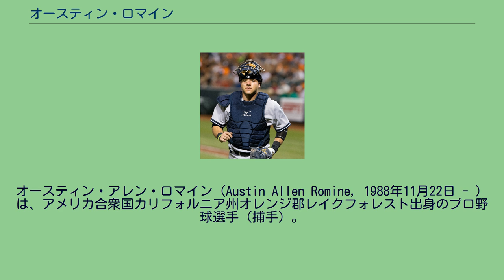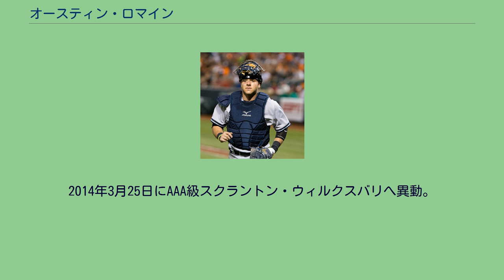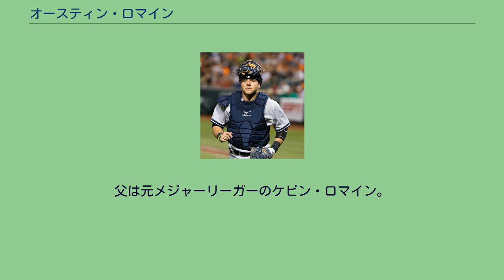オースティン・ロマイン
オースティン・アレン・ロマイン（Austin Allen Romine, 1988年11月22日 - ）は、アメリカ合衆国カリフォルニア州オレンジ郡レイクフォレスト出身のプロ野球選手（捕手）。
右投右打。
フリーエージェント（FA）。
愛称はロ。
高校はレイクフォレストのエルトロ高等学校に入学し、チームではノーラン・アレナドと共にプレーした。
2007年のMLBドラフト2巡目（全体94位）でニューヨーク・ヤンキースから指名され、8月14日に入団。
この年は傘下のルーキー級ガルフ・コーストリーグ・ヤンキースでプレーした。
2008年はA級チャールストン・リバードッグスでプレーした。
2009年はA+級タンパ・ヤンキースでプレーし、年間最優秀選手を受賞した。
2010年はAA級トレントン・サンダーでプレーし、オールスター・フューチャーズゲームに選出された。
2011年は開幕からAA級トレントンでプレーしていた。
9月1日にAAA級スクラントン・ウィルクスバリ・ヤンキースに昇格した。
主に指名打者として出場した。
9月10日にケンタッキー州ウェルマートで彼女とショッピングをしている時に、電話でセプテンバー・コールアップを伝えられた。
翌日の9月11日に40人枠入りを果たし、同日に行われたロサンゼルス・エンゼルス戦でメジャーデビュー。
7回から捕手の守備についた。
9月12日のシアトル・マリナーズ戦では「9番・捕手」で初先発出場を果たし、メジャー初安打初打点も記録した。
2012年は椎間板ヘルニアと診断され、シーズンを棒に振った。
ルーキー級のガルフ・コーストリーグ、A+級タンパ、AAA級スクラントン・ウィルクスバリの3球団で31試合プレーしたが、メジャー復帰はできなかった。
2013年はAAA級スクラントン・ウィルクスバリ・レイルライダースで開幕を迎えたが、右手に打球を受けて負傷したフランシスコ・セルベーリの代役としてメジャーに昇格。
8月4日のサンディエゴ・パドレス戦の7回表にデイル・セイヤーからメジャー初本塁打を放った。
2014年3月25日にAAA級スクラントン・ウィルクスバリへ異動。
開幕後の4月5日にメジャーへ昇格したが、1試合に出場しただけで4月9日に再びAAA級スクラントン・ウィルクスバリへ降格した。
8月9日にはブライアン・マッキャンの故障者リスト入りを受けてメジャーへ再昇格したが、代打で1打席に立ったのみで17日にマッキャンの復帰に伴って降格した。
その後9月6日に再びメジャーに昇格した。
2015年4月4日にDFAとなり、8日にAAA級スクラントン・ウィルクスバリに配属された。
9月1日にロースター拡大に伴ってメジャー昇格した。
この年はジョン・ライアン・マーフィーの躍進もあって出番が減り、出番は1試合だけだった。
2016年はマッキャンからゲイリー・サンチェスへの正捕手切り替えのタイミングなどもあったが、自己最多の62試合に出場した。
バッティング面では、いずれも自己ベストの打率.242、4本塁打、26打点、OPS0.650という成績を記録。
守備面では、50試合でマスクを被ったほか、6試合で一塁手も守った。
捕手としての守備は1失策、守備率.997、盗塁阻止率.167だった。
2017年8月24日のデトロイト・タイガース戦で5回にマイケル・フルマーがサンチェスに死球を与え、6回裏にトミー・ケインリーが報復としてミゲル・カブレラに対して背後を通過する投球を行って退場になった際に、カブレラから殴打され、両チームから選手が入り乱れる乱闘になり、退場となった。
翌25日にMLBより2試合の出場停止処分を受けた。
2018年は6月にサンチェスが怪我をしてから前半戦終了までは正捕手として起用された。
7月24日にハート&ハッスル賞にヤンキースからノミネートされた。
10月8日の地区シリーズ第3戦のボストン・レッドソックス戦で16-1で負けた試合の9回から1回を投げたため、ポストシーズンで二つのポジションを守り、投球を行った歴代二人目となった。
一人目は2015年のアメリカンリーグチャンピオンシップシリーズのカンザスシティ・ロイヤルズ戦で投げたトロント・ブルージェイズの内野手のクリフ・ペニントンだった。
また、ブロック・ホルト...